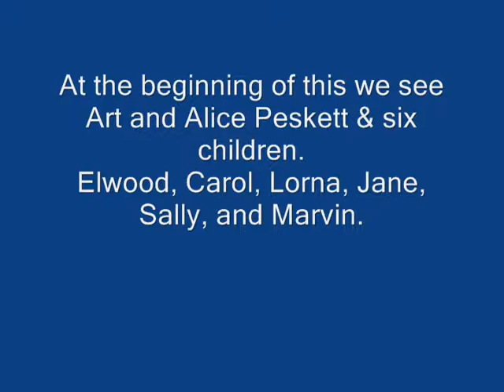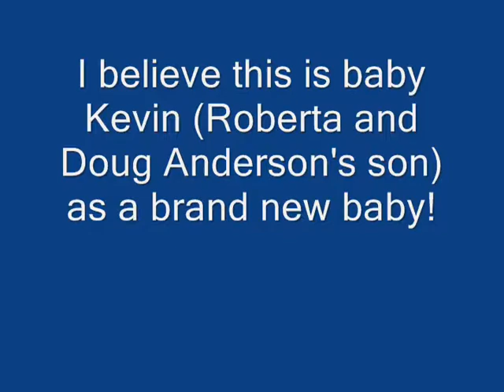Manitoba roots - Alice, Art, Kevin as a baby.wmv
This must have been in about 1956 or so, just before Louis was born because he wasn't there.  We see Art and Alice with six children, Herbert with his new sweater, Roberta, Kevin as a brand new baby.